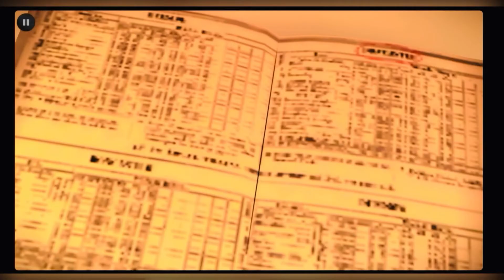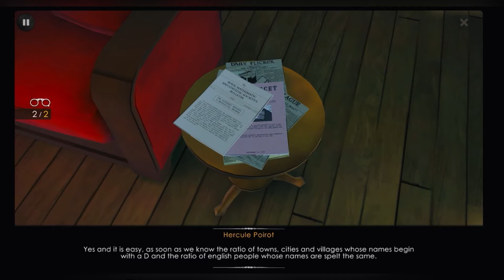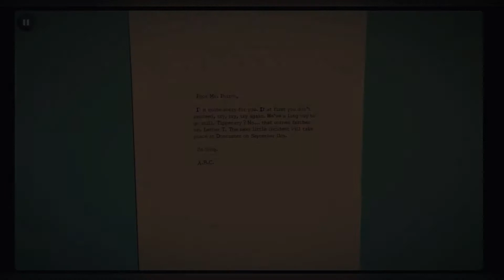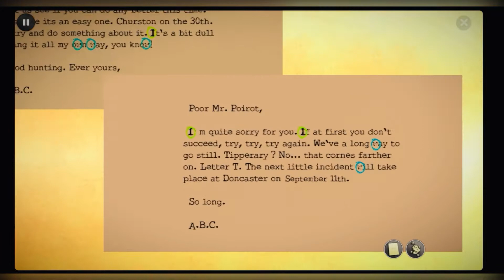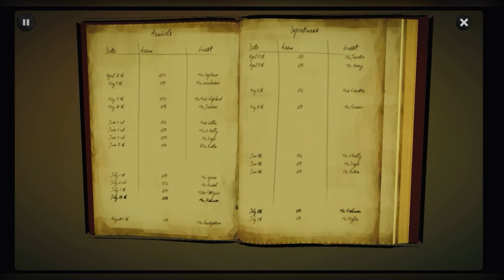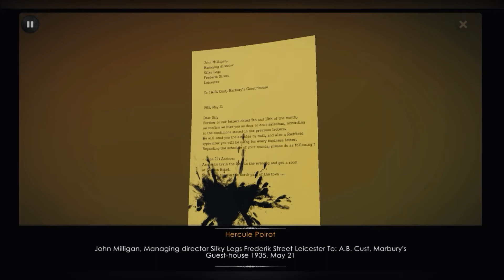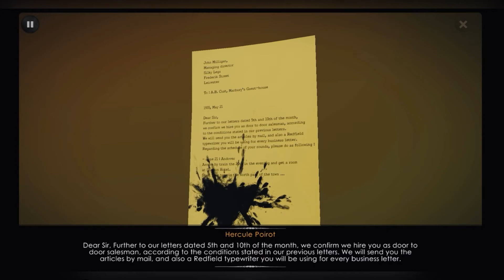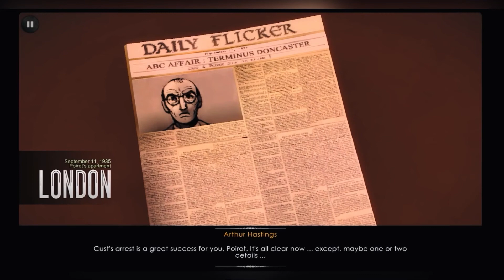The ABC Murders walkthrough part 4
Welcome to the game Walker Channel

This video is for The ABC Murders walkthrough part 4 what is a mobile game and this video designed to help players who gets stuck in the game.

for more Game Walkthroughs, Tips, Review and Gameplay.